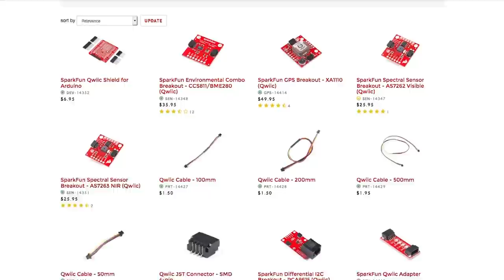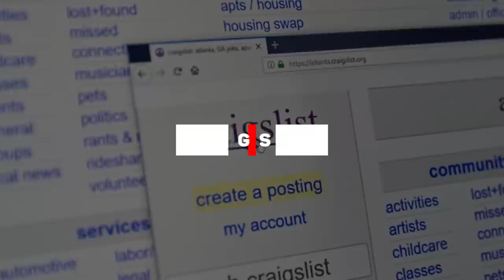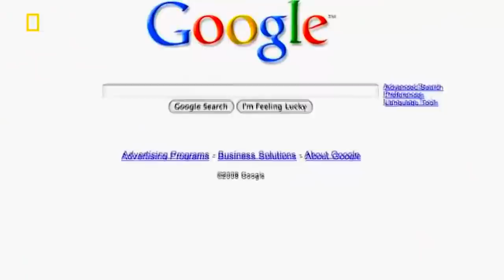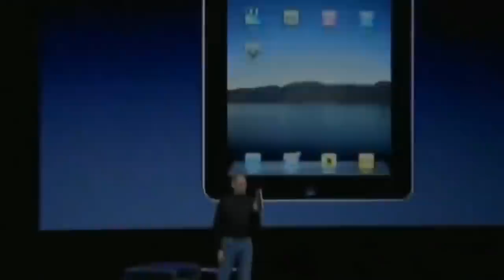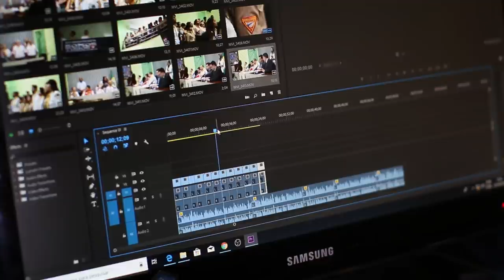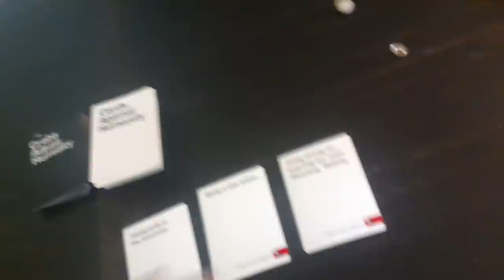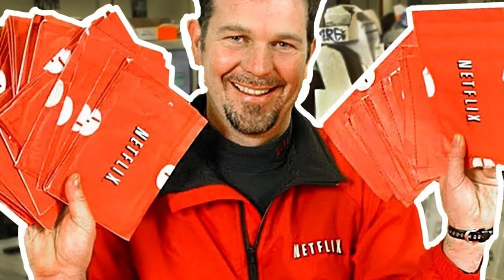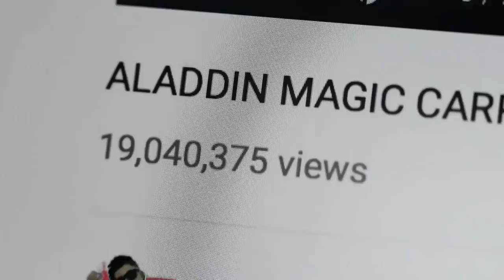How Netflix Really Started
Big things have humble beginnings. And when you look at the big companies out there, you might be surprised to know that a lot of them started in small garages or in other places that no one ever imagined. And they even took over industries that had been owned by big brands for decades. Just look at Netflix - they made Blockbuster disappear, just like Airbnb and Uber disrupted the hospitality and transportation industries. Today, we’ll be looking at “15 companies that started small.” If you’re looking for inspiration then this video is for you! Wait until you see what’s at the top of the list! I was shocked to see how much this company has grown since it started.

Let’s begin

Spanx

Some of you might be familiar with Sara Blakely, one of the Shark Tank judges. And she knows how to make money. But more importantly, she knows how to make a good investment. She put $5,000 towards garments that make people look thinner. The company is so successful and they make more than 400 million dollars every year. Spanx got so much recognition that even Oprah approves of this product! And while Sara’s designs are what made her famous, it was her ability to manage money that made her wealthy.

Sparkfun

This electronic retailer based out of Colorado started with a guy named Nathan Sedle who just wanted to sell electronic kits and other odd stuff to engineers and anyone else who wanted to try exotic hardware and systems. And while many people have no idea about this market, the ones who like this stuff have made Sparkfun a very profitable business. Today, Sparkfun has more than 100 employees and the company makes more than 30 million dollars in sales every year.

You use Facebook to stay in touch with your family; Instagram, to stay in touch with your friends; TikTok, for the world to watch you dance and do fun stuff; you use Tinder to get a date; and then there’s LinkedIn, the one social network where you need to show the best version of yourself in the hopes of landing your dream job. Today, more than 700 million people are using LinkedIn, but what many of those users don’t know is that this platform started in someone’s living room. The founder, Reid Hoffman, started LinkedIn in 2002 and slowly grew until what it is today  - a 15-million-dollar company with 6,000 employees, headquartered in California with some of the best views in the state. It’s been almost 20 years since Hoffman gave birth to this idea, and his patience and perseverance obviously paid off.

Craigslist

Are you looking for a used computer? A nice roommate to share your house with? Maybe you want to take piano lessons? Or perhaps you just want to meet friends. Then craigslist is the place for you. This classified advertisements website has been around for years and has helped many people find what they need in their communities. The founders of this space were some of the first people to use the dot-com domain and you can kinda tell by looking at their website, which hasn’t been updated in years. The layout is very simple and outdated, but that doesn’t stop people from searching for what they need and contributing to the millions of dollars that the company makes every year.

Airbnb

Sometimes, tough times make us stronger and creative. And when we feel like we can’t move forward, some crazy ideas come to mind with the potential to disrupt the industries that we know. This is exactly what happened when two roommates couldn’t afford their rent anymore. So they decided to rent out an air mattress for a guest and included a nice home-cooked breakfast with it. They had a few setbacks, but the business finally took off and people liked the idea of doing the same thing at their homes to make some extra income. Today, there are more than 1.5 million listings around the world and more than 2,000 people working at Airbnb’s headquarters. A few years ago, Airbnb’s net worth was estimated at 25.5 billion dollars. They disrupted the hotel industry because staying at someone’s home is usually cheaper and more convenient than staying at a fancy hotel.